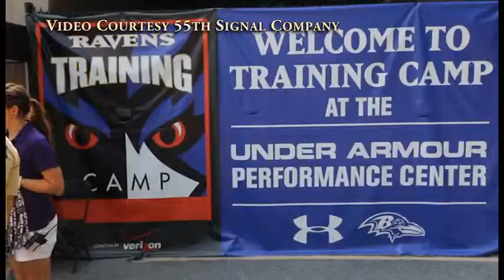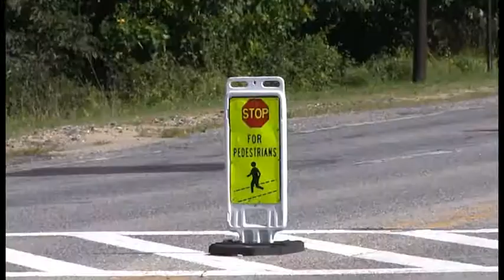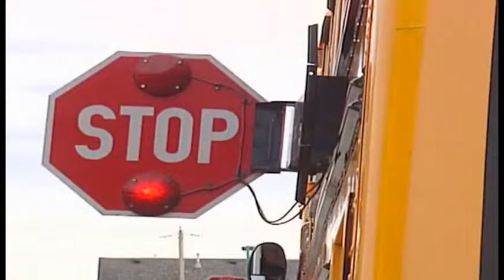Meade Week for Aug. 15, 2014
Meade Week is back!! On this edition, CYSS Cougars visit with Ravens, Fort Meade welcomes a new Command Sergeant Major, and a word on Back-to-School safety.  These stories and more on Meade Week!